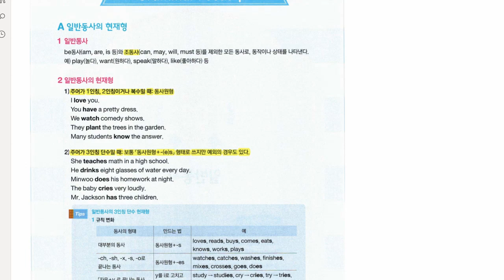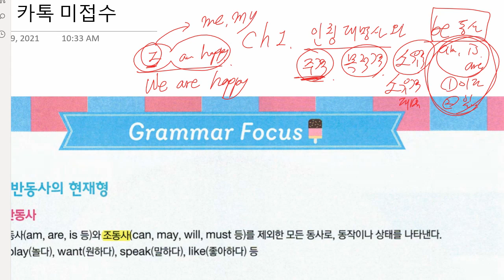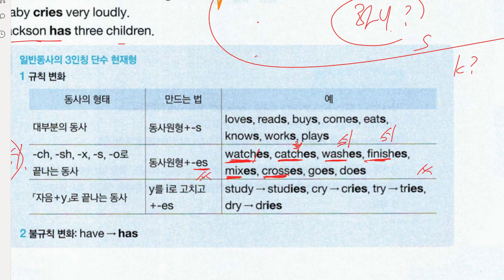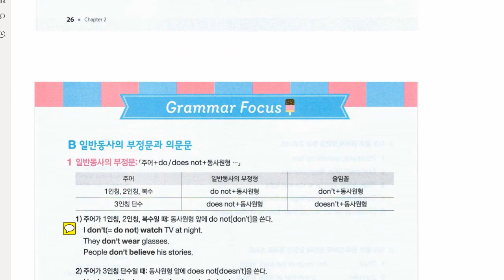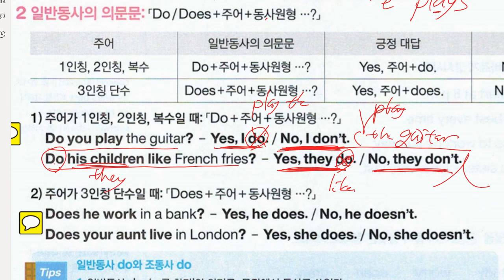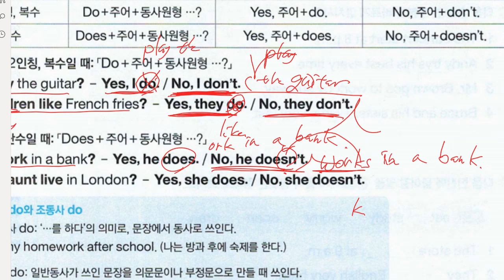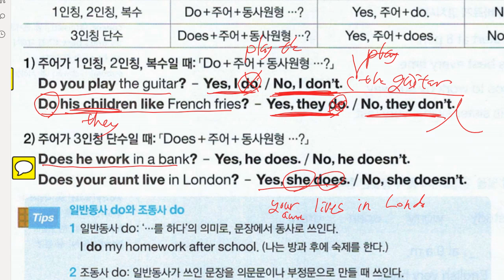김지우 2021 11 09 18번 성취도 80